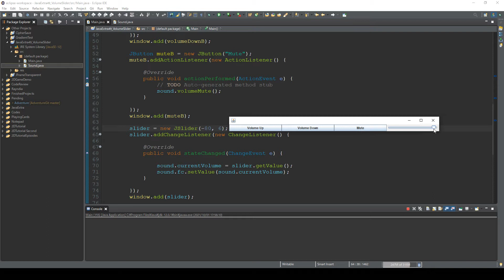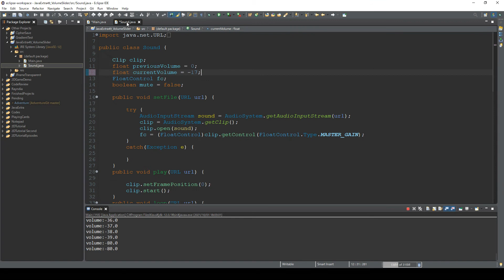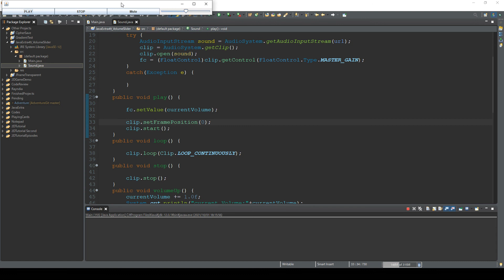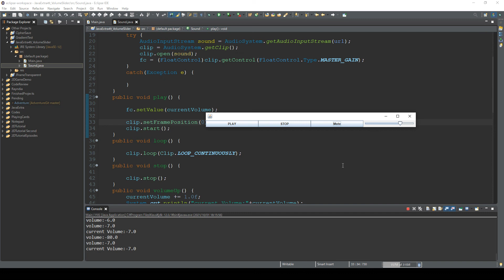Changing the Volumes with Slider - Java Extra 49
This time we will implement a slider so we can control the volume of audio files with it.